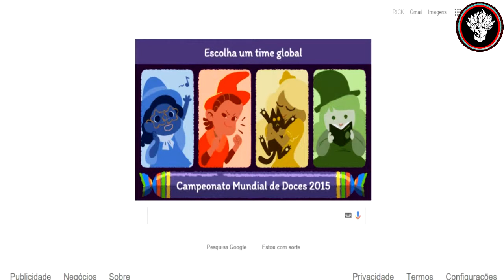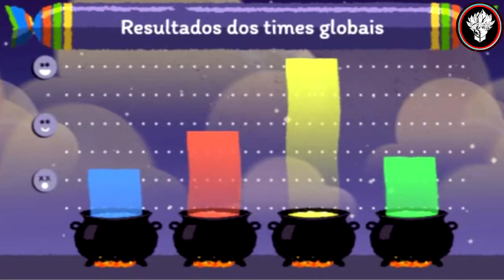GOOGLE Halloween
jogo de Halloween
Halloween

JOGO ESTA DISPONÍVEL PARA QUE QUISER JOGAR DURANTE O PERÍODO DE Halloween

BOM ´UM JOGO BÁSICO QUE SÓ ESTA DISPONÍVEL POR POUCO TEMPO ENTÃO TESTE  É DE GRÁTIS.

BOM Halloween PARA VOCÊS